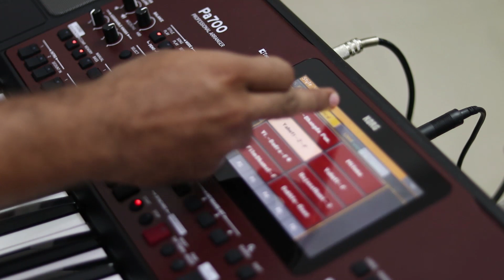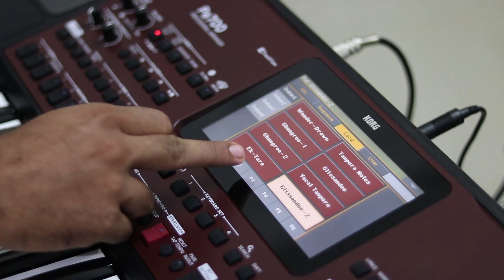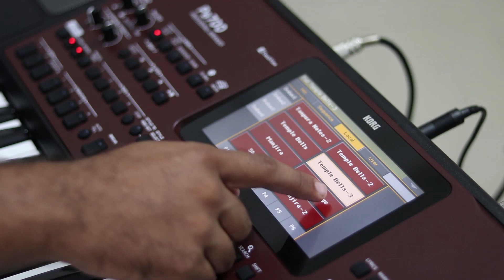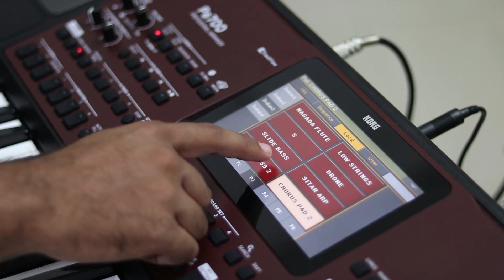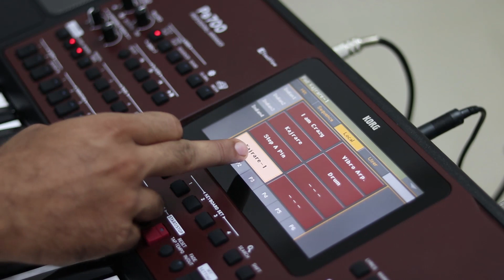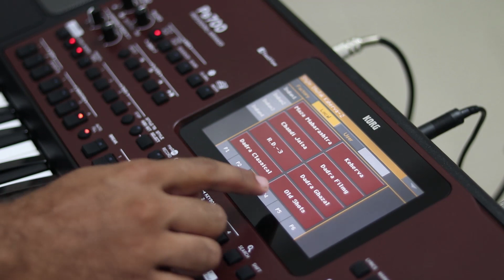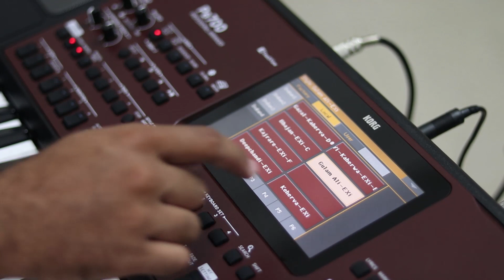Korg Pa700 updated indian styles and multipads indepth demo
ALL NEW UPDATED INDIAN STYELS AND MULTIPADS WITH UPDATED SET FILE
NOTE: THIS PACK IS COMES WITH PURCHASE OF INDIAN PA700 KEYBOARD INCLUDING
YOU NEED INDIAN SD CASR IN-15 TO RUN THIS PACK THAT CARD IS COME ALONG WITH INDIAN AURTHORISED PURCHASE OF KEYBOARD OR YOU CAN PURCHASE THIS CARD FROM KORG INDIA.

ALL KORG KEYBOARDS AVAILABLE
FOR PURCHASE

VISIT V ROCK AND POP MUSICAL
232 SHOPPER'S GATE CHALA VAPI GUJARAT 396191